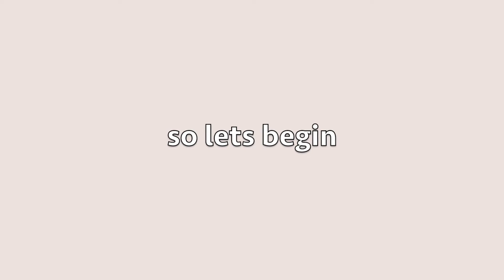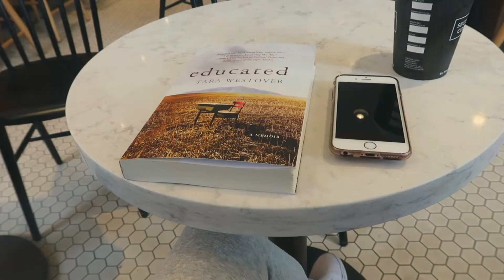the little things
Hi Loves! Todays video is different than my usual. I thought I would remind you guys why we should be happy everyday. The small things do have an impact! lmk what you want to see next down below! lots more to come✩

xx, Kenzie

Lets be friends! :
I N S T A G R A M: @mackenziestrong
T W I T T E R: @kenzie_strong